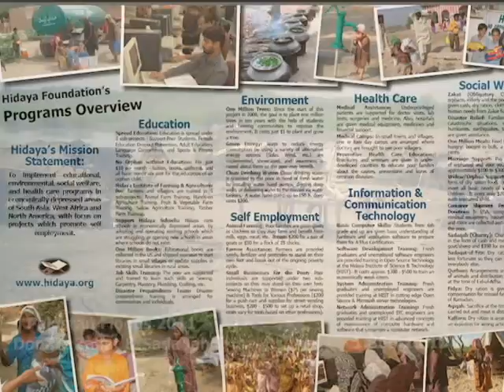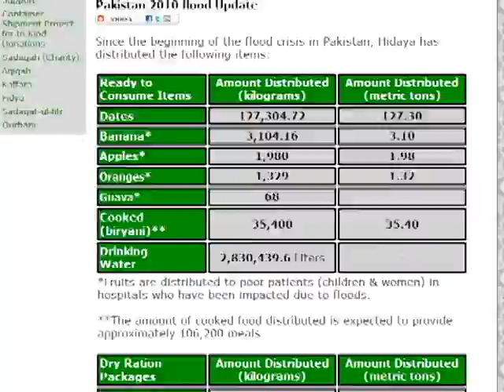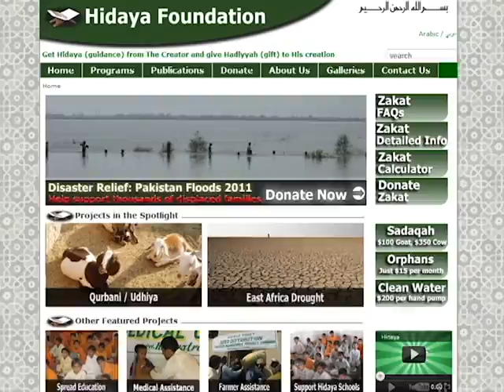Hidaya Foundation- Pakistan Floods 2011 Video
One year after the worst flooding disaster in the history of the region, more floods triggered by heavy rains have devastated parts of Southern Pakistan.  About a million people have been affected and tens of thousands have lost their homes in this region which has still not recovered from last year's floods.